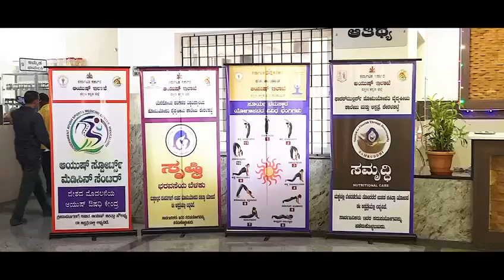NATUROPATHY UNIT AYUSH MANGALORE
DAKSHINA KANNADA YOGA DAY 2017